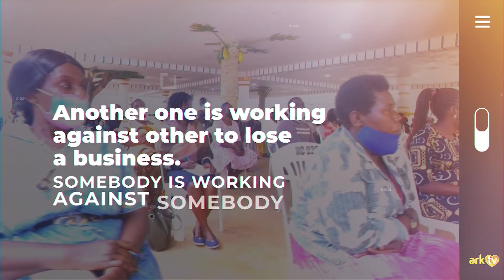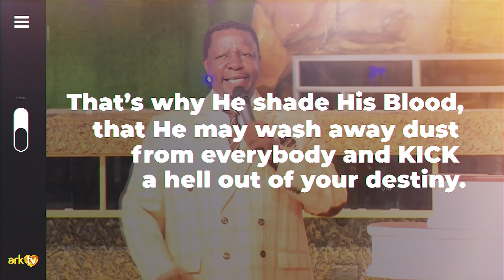DUSTY WORLD | BRO. RONNIE MAKABAI